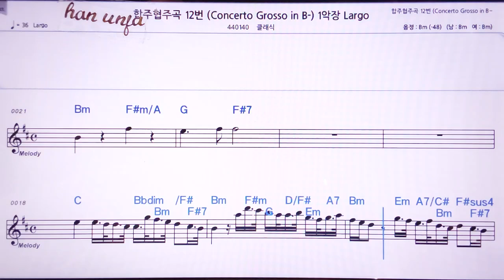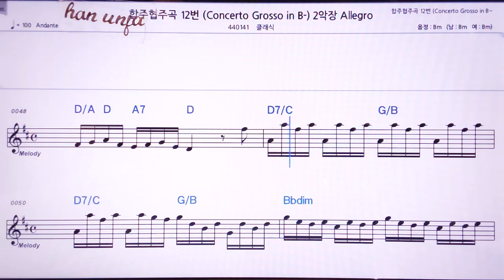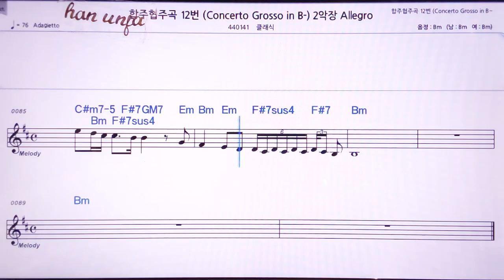💖 헨델 협주 합주곡 12/클래식 👍MR,노래방, 악보, 코드,Karaoke With Sheet Music